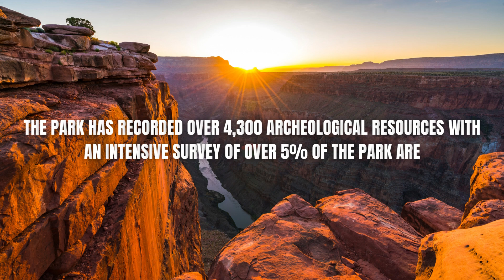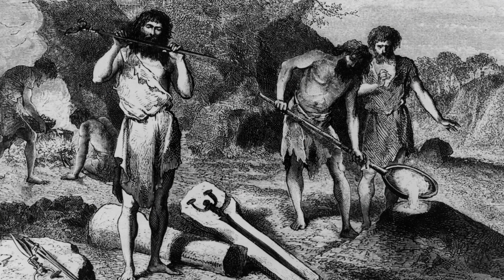Exploring Archeological Discoveries at the Grand Canyon | history of grand canyon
Join us on an awe-inspiring journey through time as we delve into the rich and captivating history of the Grand Canyon. From its formation millions of years ago to the present day, this remarkable geological wonder has witnessed the unfolding of extraordinary events and the passage of countless generations.
In this captivating video, we will explore the geological forces that shaped the Grand Canyon, from the gradual erosion of the Colorado River to the powerful geological processes that carved out this majestic landscape. Discover the layers of ancient rock formations that reveal a fascinating chronicle of Earth's history, spanning billions of years.
But the Grand Canyon's history doesn't stop with its geological origins. Embark on a virtual voyage as we unravel the cultural significance of this sacred land for indigenous peoples, who have maintained a deep connection to this awe-inspiring place for centuries. Learn about the Native American tribes that have called the Grand Canyon home, their legends, traditions, and the profound spiritual significance they attach to this magnificent natural wonder.
As we trace the footsteps of early explorers and settlers, we'll uncover the tales of bravery, adventure, and discovery that have shaped the Grand Canyon's modern history. Hear the stories of John Wesley Powell, the first person to navigate the treacherous rapids of the Colorado River, and follow in the footsteps of pioneers who braved the challenging terrain to establish settlements in the region.
With stunning visuals and expert commentary, this video provides a comprehensive exploration of the Grand Canyon's history, from its geological formation to its cultural significance and human exploration. Join us on this immersive journey and gain a deeper appreciation for the timeless beauty and captivating history of the Grand Canyon.

1. The videos have no negative impact on the original works.
4. We use only the audio component and tiny pieces of video footage, only if it's necessary.